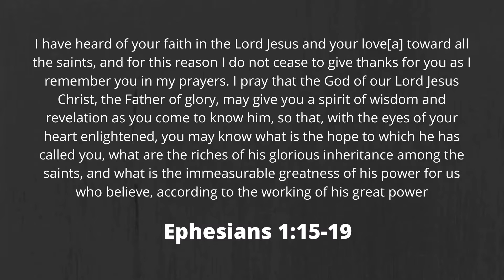Look with Love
At the heart of Jesus' message to us was to look at the world through the eyes of love. With so much division in the world and so much negative news, let's spread a message of love and hope to our neighbor.